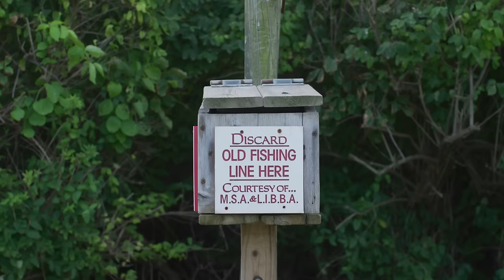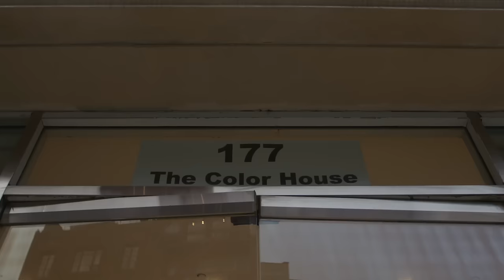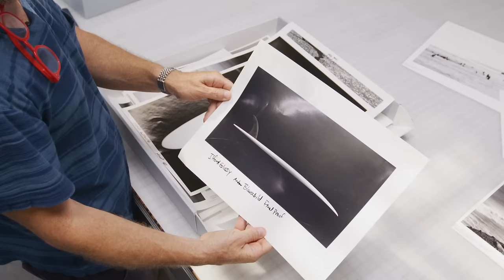Photographer Andrew Blauschild's East End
“Andrew Blauschild is a New Yorker, through and through,” writes author Biddle Duke in TSJ 32.5. “You can hear it in the accent, the slight edge and the attitude (though he’s softened with age, friends say), his penchant for black clothing.”

Raised in the Bronx, Blauschild gained an affinity for the South Fork of eastern Long Island as a teenager. For 30 years, he has made Montauk his adoptive home and photographic muse. His work captures the region’s natural beauty and its surf culture. Hit the link to watch a short film that follows Blauschild around Montauk and visits his Brooklyn studio. Filmed and edited by Summer Rental Studios, Corey Frank, and Sal Librizzi.